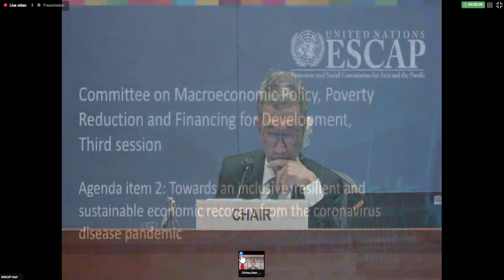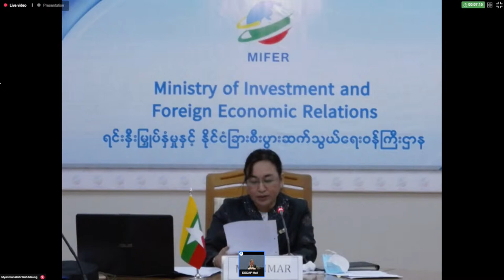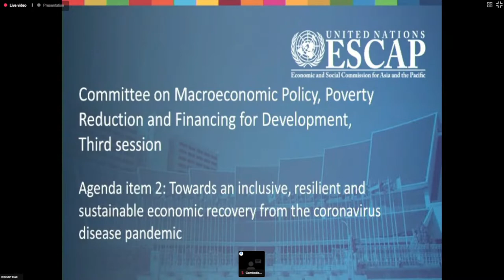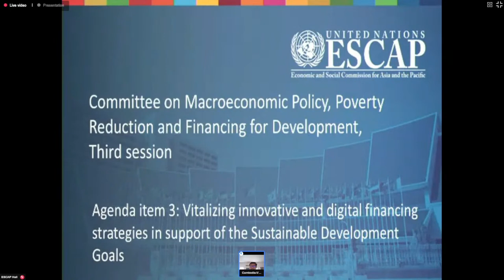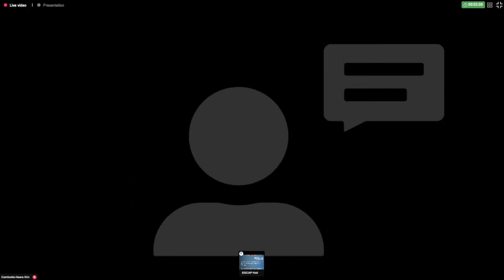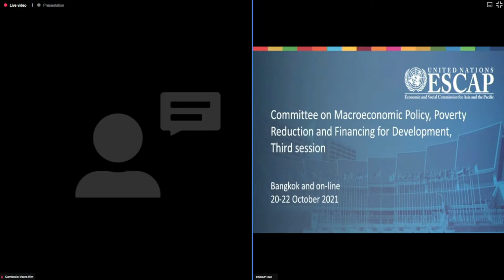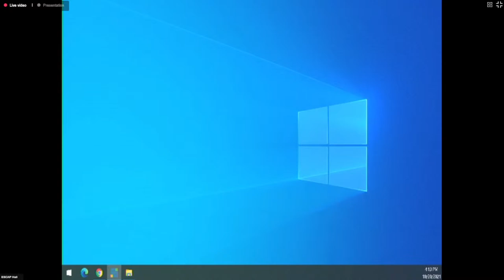Committee on Macroeconomic Policy, Poverty Reduction and Financing for Development, Third session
FLOOR 20 OCT.21 14:00-16:00 hrs.